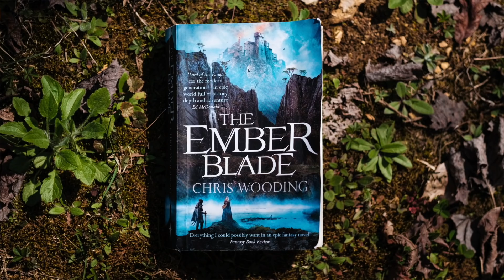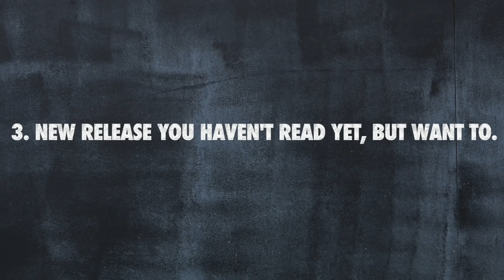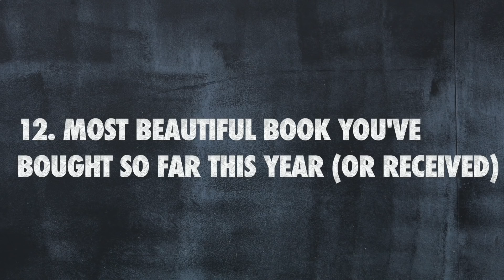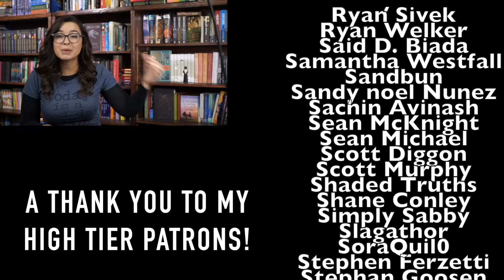The Mid Year Book Freakout Tag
THE QUESTIONS:
0:00-Intro

0:26- 1. Best book you’ve read so far this year.

8:28- 2. Best sequel you've read so far this year.

9:05- 3. New release you haven't read yet, but want to.

10:44- 4. Most anticipated release for the second half of the year.

11:32- 5. Biggest disappointment.

13:59- 6. Biggest surprise.

14:56- 7. Favourite new author. (Debut or new to you)

16:48- 8. Newest fictional crush.

16:54- 9. Newest favourite character.

17:16- 10. Book that made you cry.

18:33- 11. Book that made you happy.

19:01- 12. Most beautiful book you've bought so far this year (or received)

19:36- 13. What books do you need to read by the end of the year?

20:21- Outro